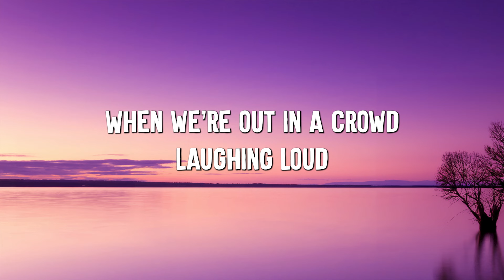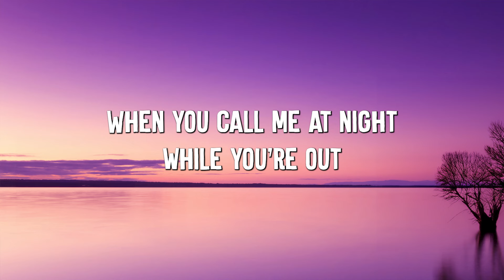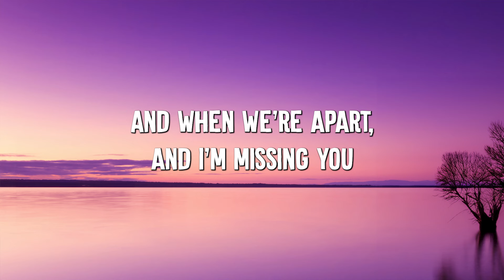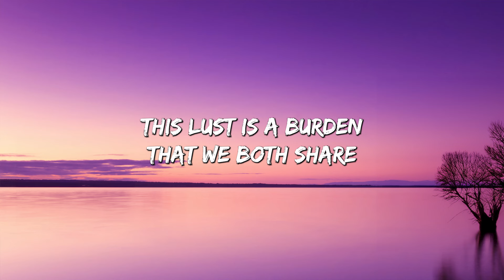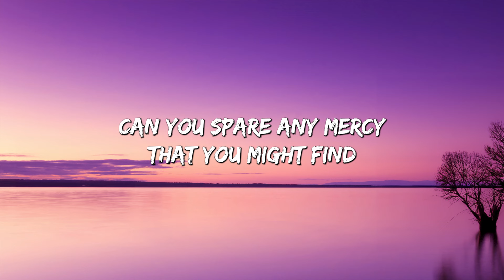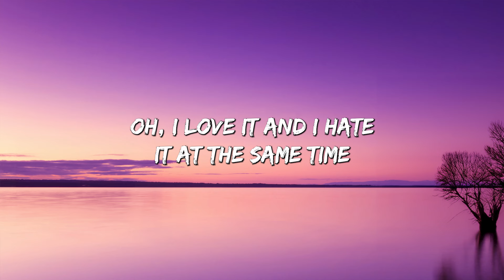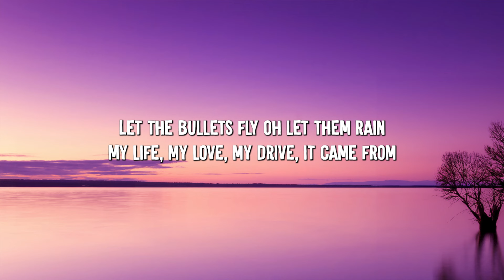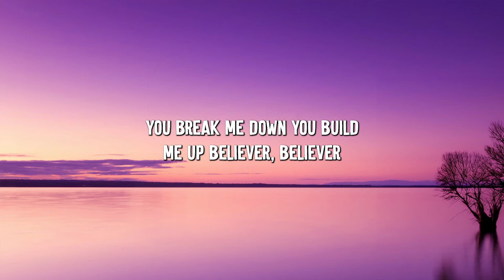Those Eyes - NewWest (Lyrics) || David Kushner , Imagine Dragons... (MixLyrics)